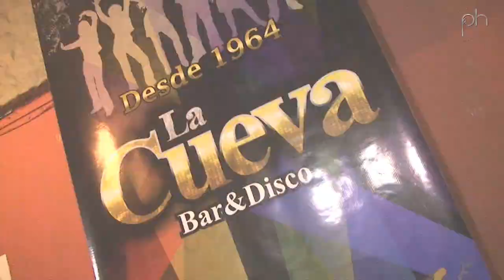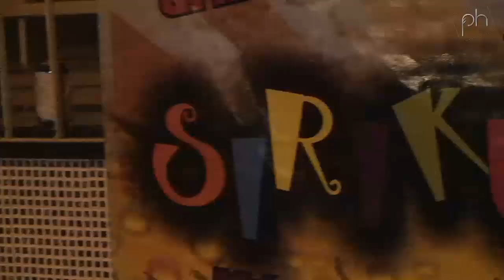La Cueva 49 anos, a boate gay mais antiga do Brasil @ Pheeno TV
O La Cueva, em Copacabana, é a boate gay mais antiga em funcionamento no Brasil! O local completou 49 anos em 2013! Conversamos com a turma da casa, incluindo o dono Eduardo Gonzales, que falou sobre a abertura da boate em 1964, mesmo ano que a ditadura se instaurou no Brasil. "Antigamente era difícil, quando batia a fiscalização, se tivesse só homens na boate, eles mandavam fechar. Ai tínhamos que lutar para reabrir", relembra.

Equipe Pheeno TV

Editor-Chefe e apresentação: Thiago Araujo - @Thiaraujo
Produção Executiva e Direção Geral: Christian Simon - @ChristianGSimon
Repórter Cinematográfico: Kirk Russo
Edição: Antônio Leal
Produção: Marta Souza Lima
Apoio:Thyago Oliveira